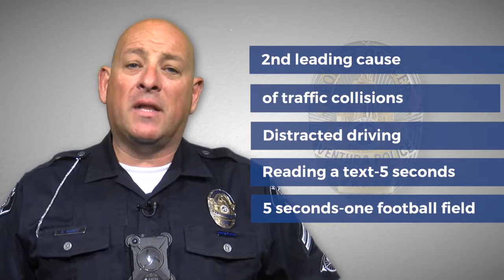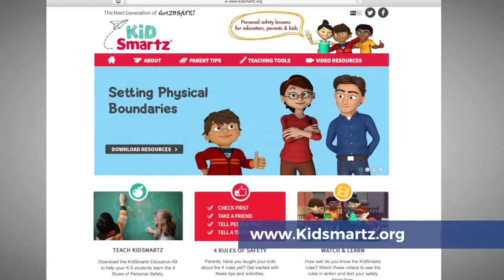Ventura Police Department Crime & Safety Update 1/30/18